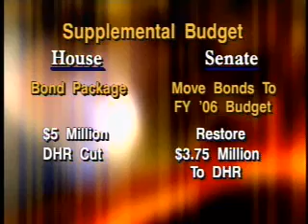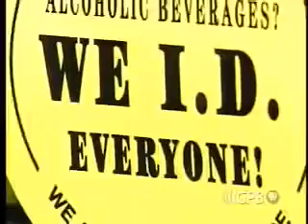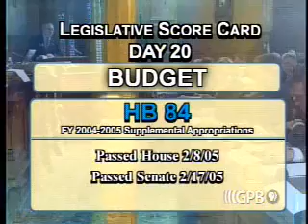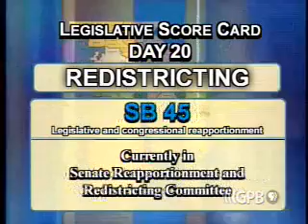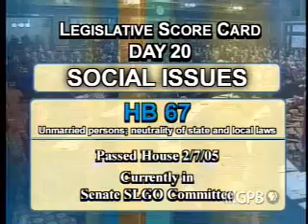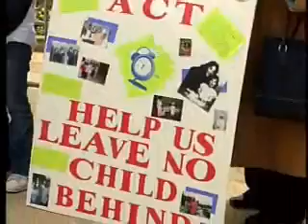Lawmakers - Feb. 17, 2005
It's Legislative Day 20, the official
half-way point of the Georgia General Assembly session. We'll have an
update on the status of important legislation.

The Senate today passed their version of House Bill 84, the Fiscal Year 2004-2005 Amended Budget.
The Senate removed the House's bond package for capital construction at
colleges and technical schools. The House had cut $5 million from the
Governor's recommendation for the Department of Human Resources, the
Senate restored $3.75 million of those funds. The differences in the
House and Senate versions will force the bill into a conference
committee.

The House passed Senate Bill 33, part of the Governor's education legislation today. The bill would create the Georgia Virtual School
that offers classes, such as Advanced Placement classes, that might not
be offered by some of Georgia's smaller school systems. We'll have the
highlights of that debate.